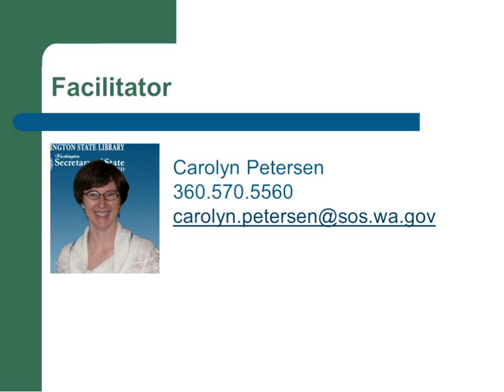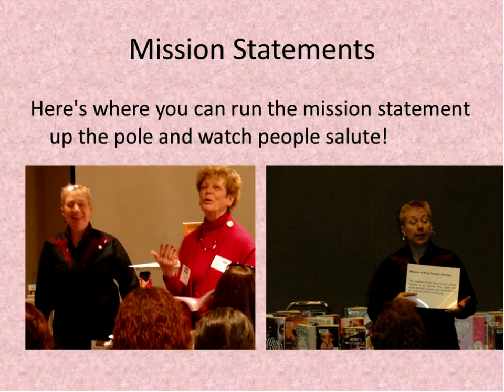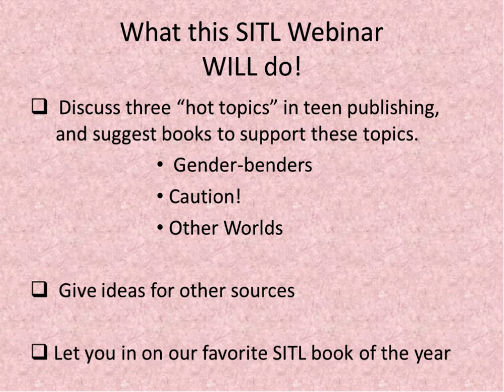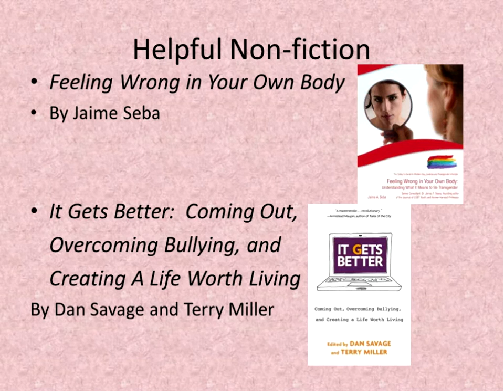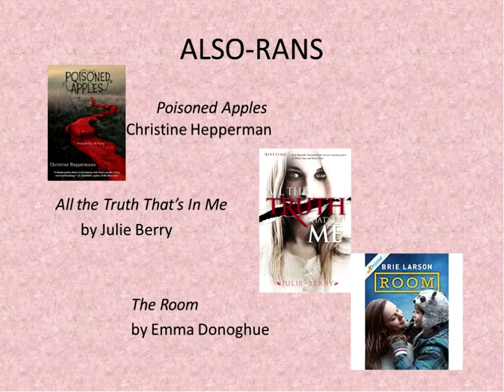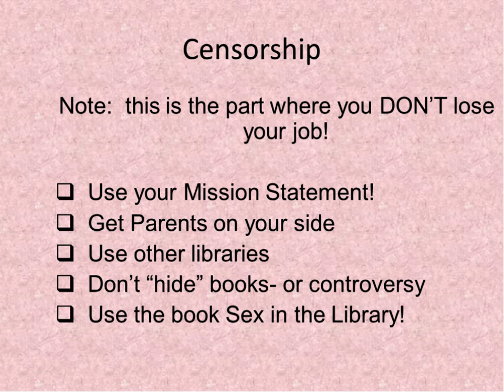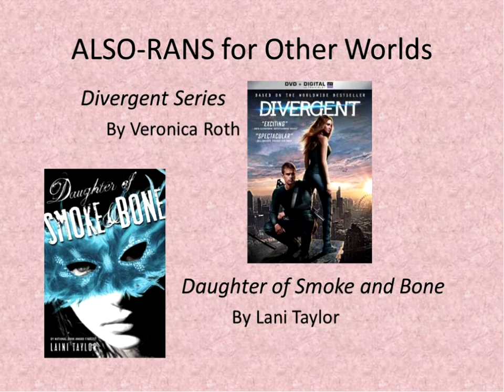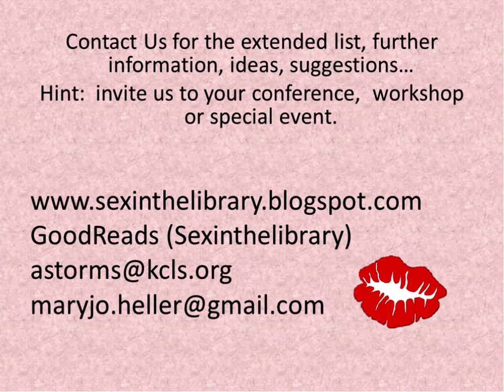First Tuesdays: Sex in the Library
10/4/2016
Do you have sex in your library? If not, why not? The authors of Sex in the Library (VOYA, 2013) explain their unique and popular approach to talking to parents, teachers, administrators and librarians about selection, mission statements, censorship, and the power of school and public librarians working together. This Interactive session provides honest discussion of books and their intended audience. Participants will leave with clear knowledge of books discussed, guidelines for looking at others, and a list of the newest steamy books for teen readers. Presented by Mary Jo Heller and Aarene Storms.